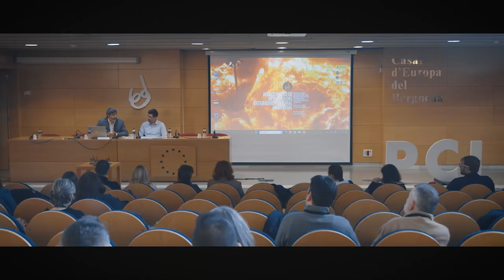Bienvenida - Ministerio de Cultura y Ayuntamiento de Berga